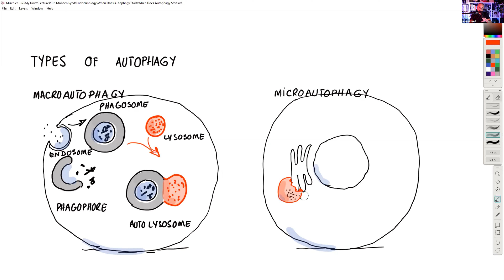Virtual Rounds #10 - Dr. Been on Intermittent Fasting and Autophagy